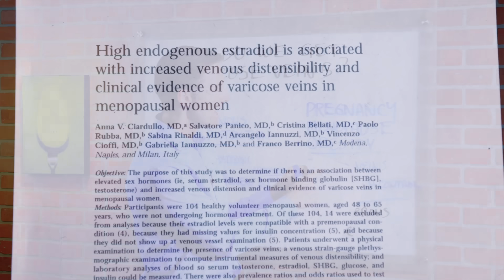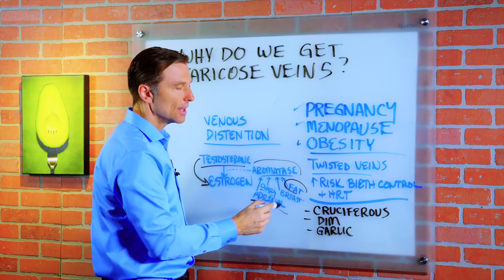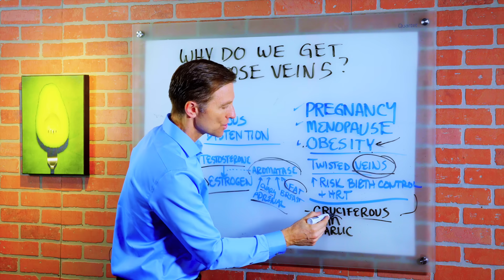What Causes Varicose Veins & How To Get Rid Of It? – Dr. Berg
In this video, Dr. Berg talks about varicose veins and what causes it.
Varicose Veins Causes
• Pregnancy
• Menopause
• Obesity
• When Taking Birth Control
• HRT or Hormone Replacement Therapy

Estrogen is the one common root for these causes. Varicose veins are when the veins get distended, ballooned out, and twisted when they are exposed to too much estrogen. Aromatase is an enzyme in the body that causes the body to make more estrogen by converting it from testosterone.

1. Do a healthy ketogenic diet - The less fat you have in your body, the less estrogen dominant you are going to be.
2. Consume cruciferous vegetables
3. DIM – Concentrated version of cruciferous vegetables
4. Garlic
5. Start an intense exercise program